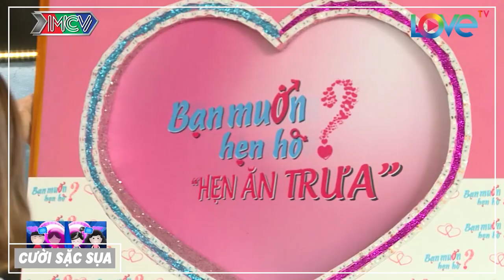Bà Mối Cát Tường Hẹn Ăn Trưa Hỏi Thẳng Có Để Dành Tiền Cưới Vợ Chưa Khiến Anh Tài Xế Lúng Túng